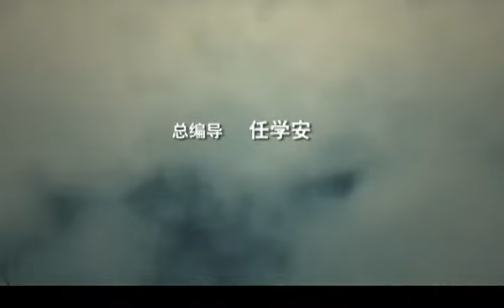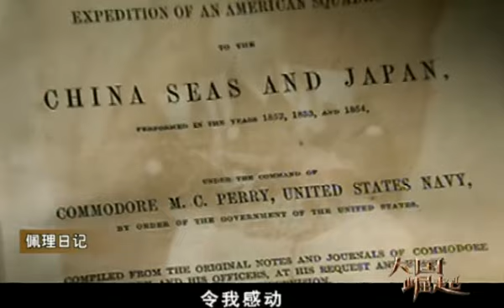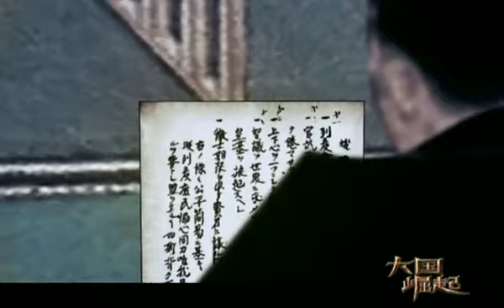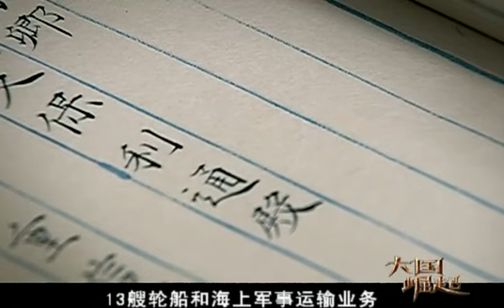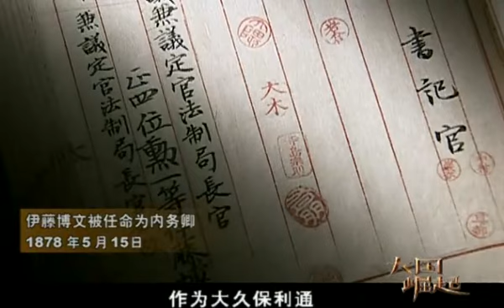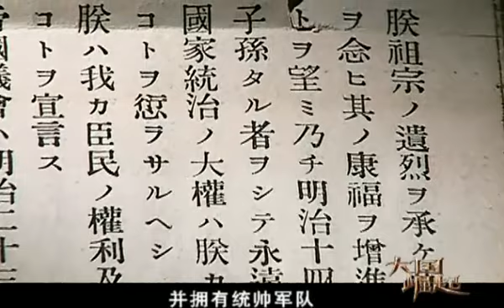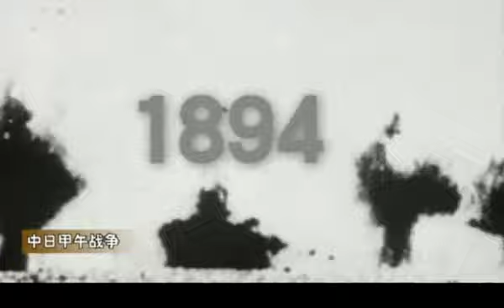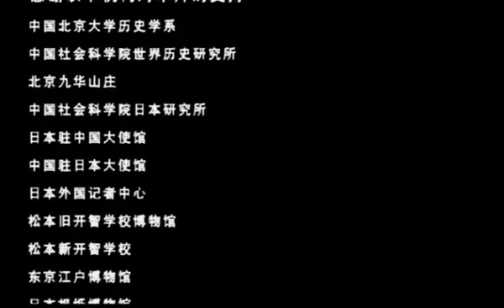大国崛起 Da Guo Jue Qi 2006 SPECiAL EDiTiON iNTERNAL DVDRiP X264 KiSS EP07ED2000 COM